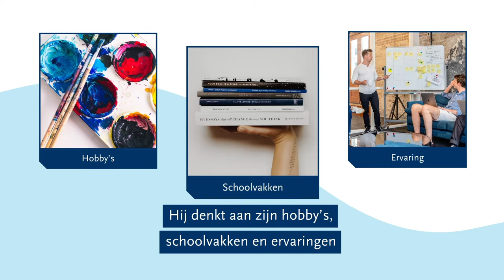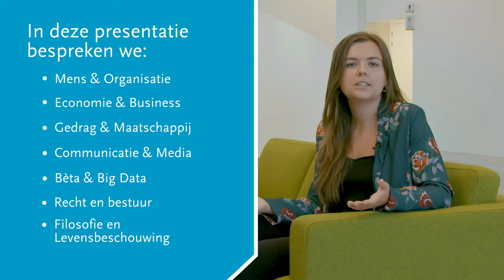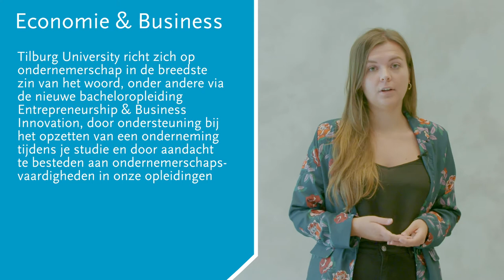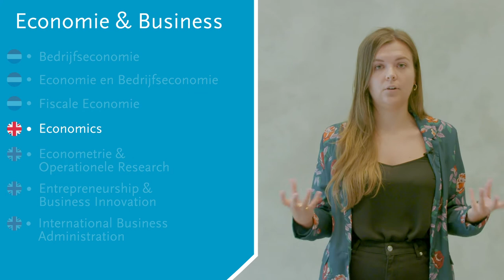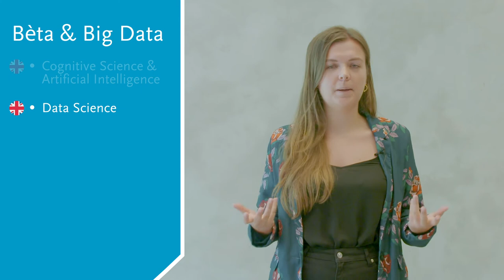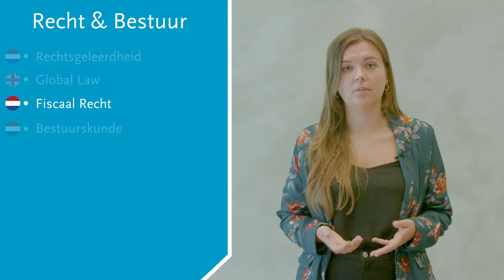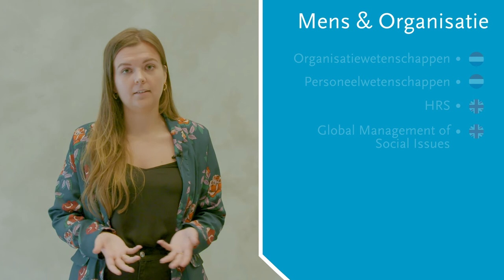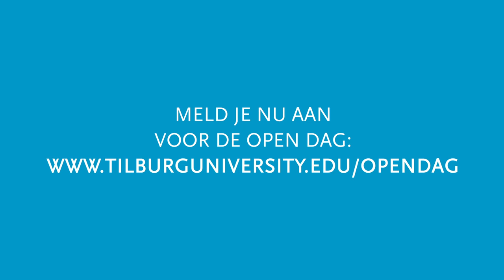Start je studiekeuze - Kennismaking met domeinen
Om een goede studiekeuze te maken, is breed oriënteren belangrijk. Om je op weg te helpen hebben we verschillende interessegebieden voor je op een rij gezet, zodat je gemakkelijker kan ontdekken wat je wel en niet interessant vindt. In deze video maak je kennis met de verschillende interessegebieden van Tilburg University 📚